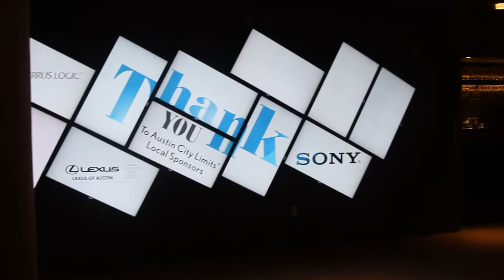Canon 7d with Canon 24mm-105mm-No Color Correction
Ever wonder how well a Canon 7D shoots straight out of the box?  This video contains clips of RAW video shot in Automatic modes.  The white balance is set to automatic.  The camera mode is set to C-Automatic.

If you want a great all around lens the L-series Canon 24mm-105mm is a great lens for both video and photography.  The lens offers the perfect amount of zoom in/out and the 24mm allows for decent wide shots. It's Depth of Field is accurately performed. It does lack saturation quality in lower light situations.  If you can't afford the lens new (est. $1200) then locate one used.

No color correction, No curves adjustments, nor brightness/contrast adjustments were used in this video.